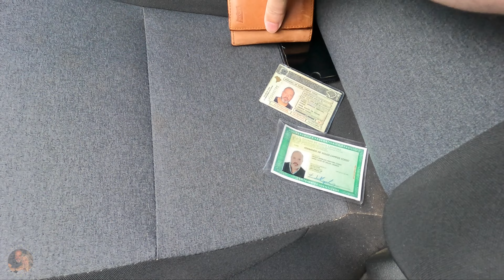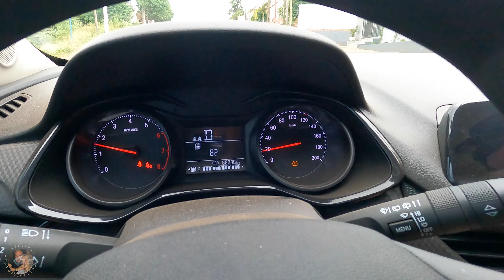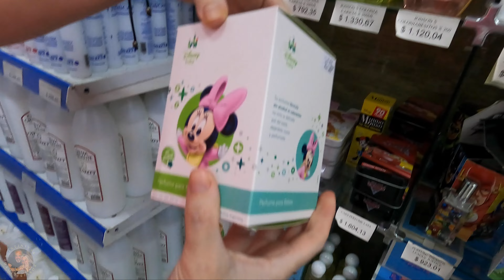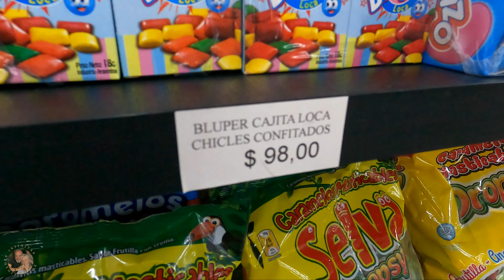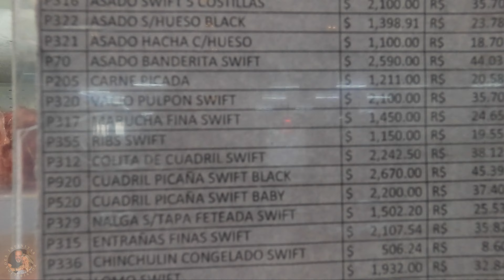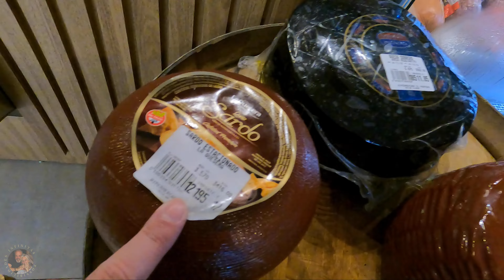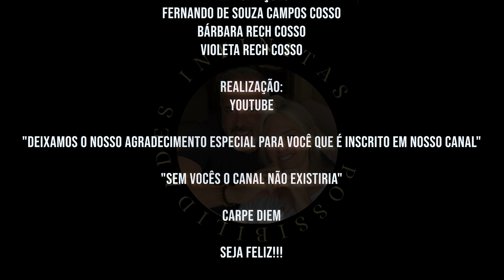Quase fomos presos na Argentina!!! T2 Vlog 60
Nesse vídeo fomos para a Argentina fazer compras mas o Henrique que veio passar alguns dias com a gente não trouxe a identidade.
Ele é a esposa entraram para a Argentina caminhando pois ele não teria documento para passar a fronteira.
Na volta como estava muita chuva, foram passar a fronteira comigo de carro e o funcionário da fronteira solicitou os documentos deles para dar saída da Argentina.
Acompanhe o vídeo para ver o que aconteceu.